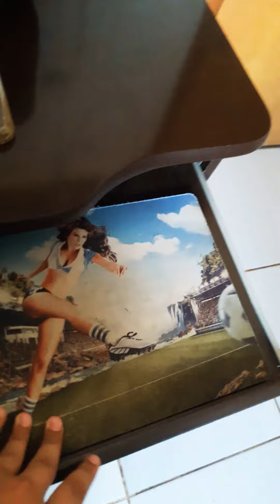como eu gravo videos normais